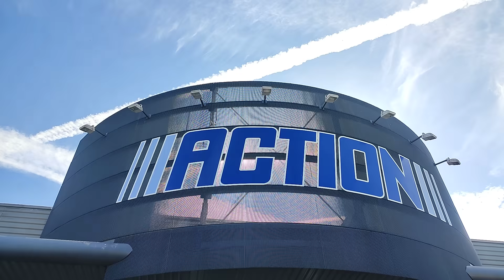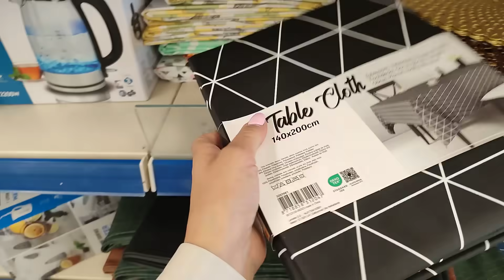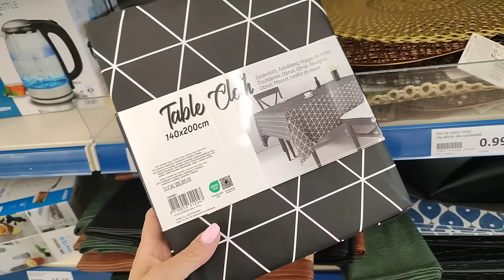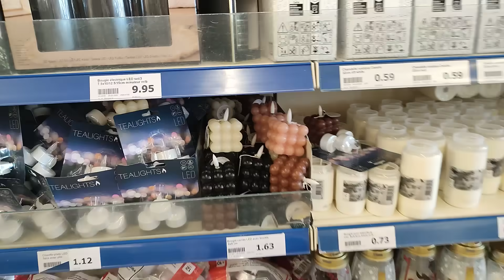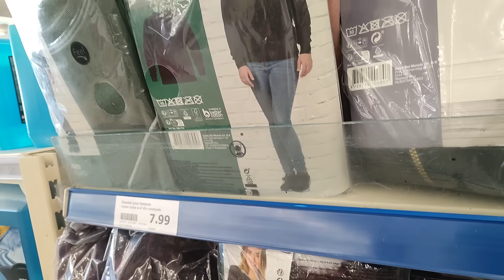ARRIVAGE ACTION 🌟 NEW 26-09-23